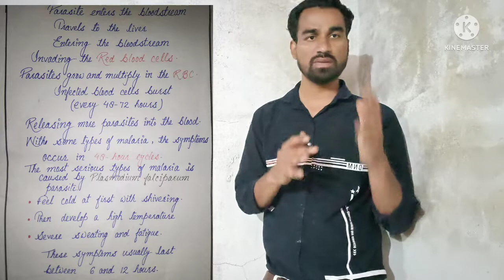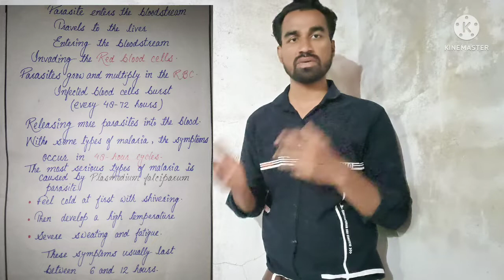Malaria in detail/causes, symptoms, prevention/मलेरिया के बारे में सम्पूर्ण जानकारी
What is malaria and their types
What are the causes of malaria?
What are the 6 types of malaria?
What are the 4 types of malaria?
What are the three stages of malaria?
मलेरिया का बुखार कितने दिन तक रहता है?
मलेरिया कितने प्रकार के होते हैं?
मलेरिया बुखार में कौन सी दवा दी जाती है?
मलेरिया बुखार को कैसे ठीक करें?
बार बार बुखार आता है तो क्या करना चाहिए?
मलेरिया होने पर क्या क्या तकलीफ होती है?
मलेरिया परजीवी के प्रकार
Types of Malaria Parasite in Hindi